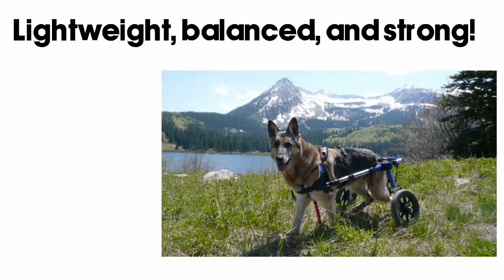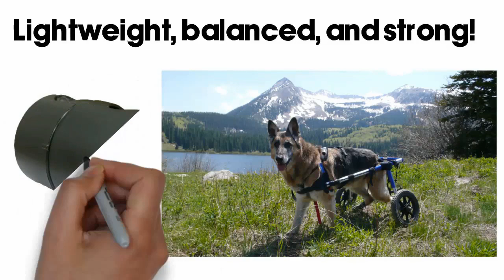Top Five Reasons Why Walkin' Wheels is the Best Dog Wheelchair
Learn the Top Five Reasons Why Walkin' Wheels is the Worldwide Leading Brand of Dog Wheelchair.  Available from HandicappedPets.com